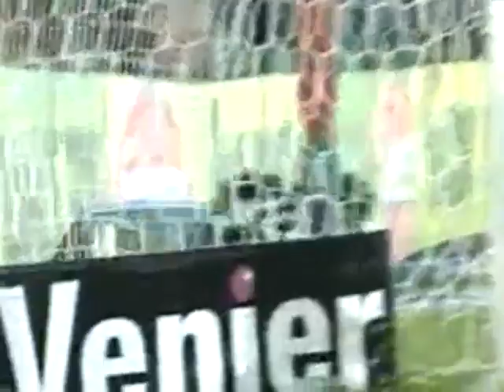Clausura 2012 - Tigre vs San Martín SJ [3-1]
Goles:

1' PT - Diego Castaño (T)
24' ST - Carlos Luna (T)
31' ST - Matías Escobar (T)
45+4' ST - Gastón Caprari (SMSJ)

Fecha 2 Clausura 2012